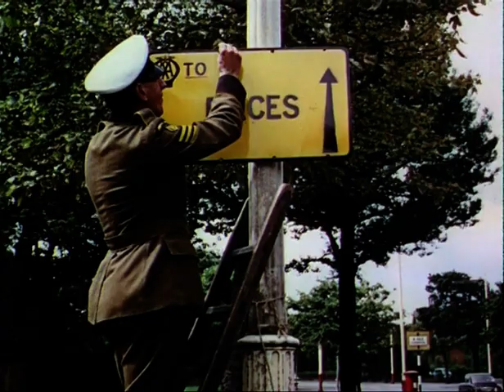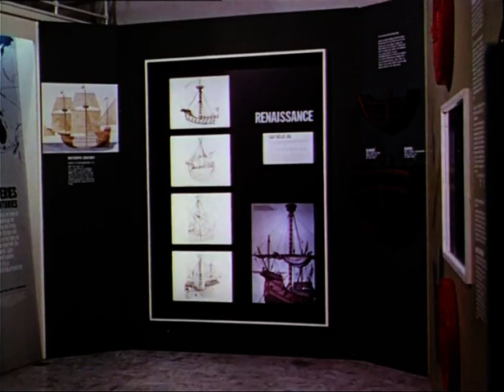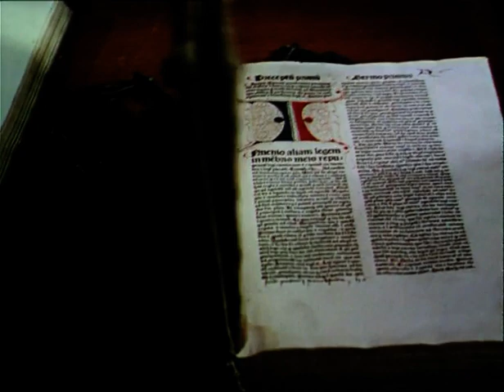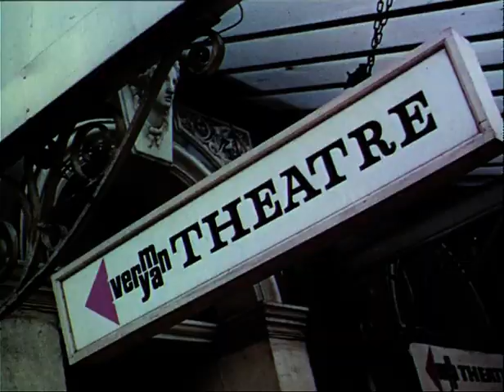Liverpool Sounding - 1960s Public Relations Film